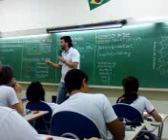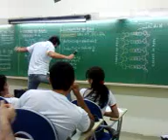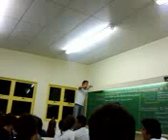Tio Fefa em: Domingo Feliz - 3º III 2008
a,a,a hoje é meu dia!
eu vou t,t,t, o seu amor..
para c,c,c feliz ao seu lado..
uoow g,g,g que dia FELIZ :)